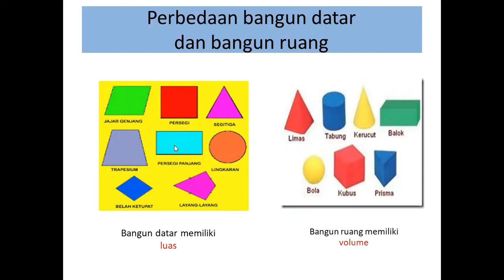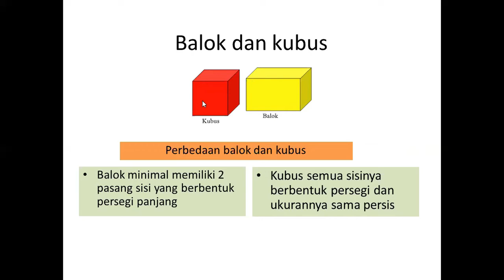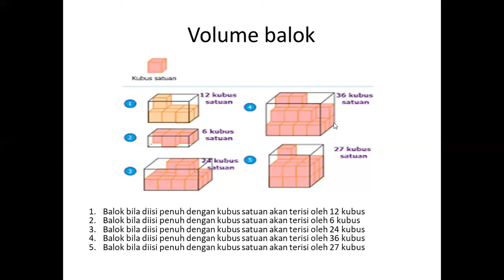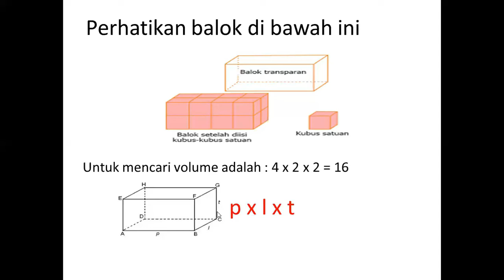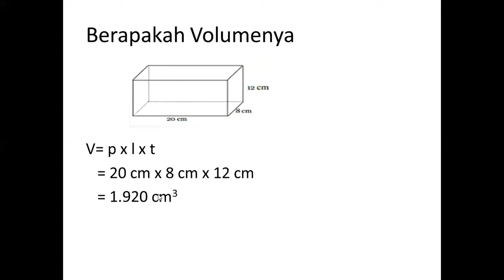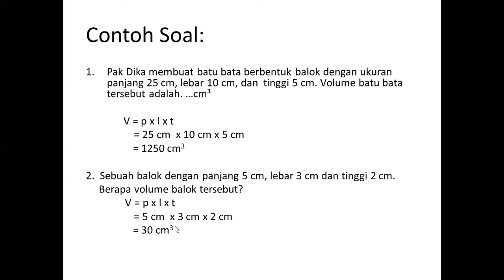VOLUME BALOK | MATEMATIKA GRADE 5